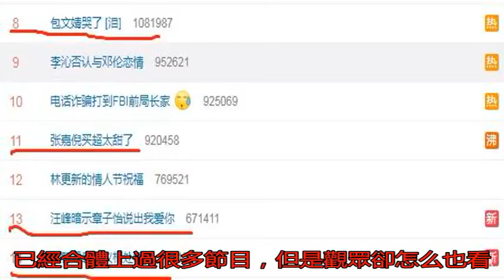明星恩愛怎么秀？謝娜張杰是反面例子，他們連親三次羨煞觀眾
《妻子的浪漫旅行》第...